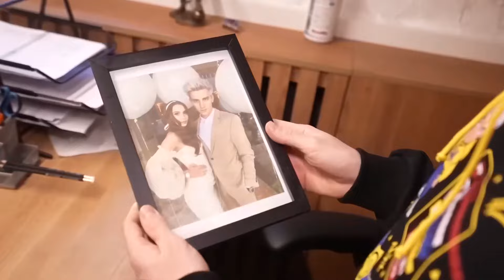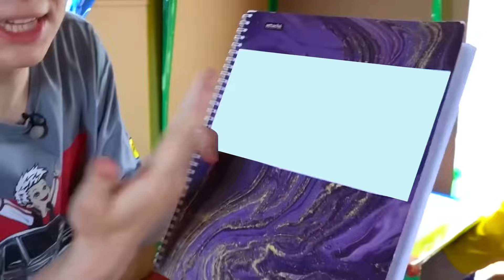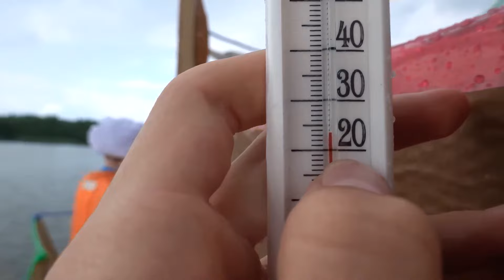VLAD A4 est devenu UN FANTÔME pendant 24 heures !